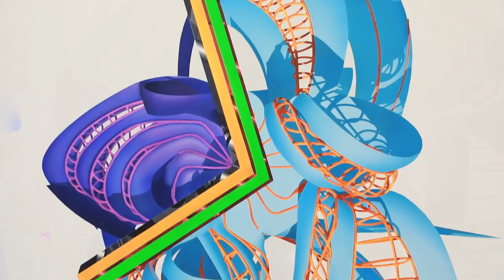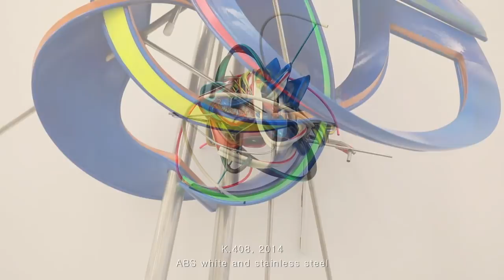FRANK STELLA : RECENT WORKS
Few artists are as synonymous with the history of 20th and 21st-century American art as Frank Stella. His work across media, from painting to sculpture to printmaking, has continuously broken ground at each stage of his decades-long career, remaining influential and relevant to subsequent generations of contemporary artists. Sprüth Magers is honored to present the first solo exhibition of Frank Stella’s painting and sculpture in Los Angeles since 1995. The selection of works highlights the artist’s ongoing experimentation with spatial representation and includes the début of a new painting series.

In its broad array of forms, colors, and scale, Stella’s recent work offers viewers an equally remarkable and confounding visual experience. Planes intersect, cutting through each other as if in virtual space, while metal frameworks balance brightly painted, sinuous shapes whose appearance shifts radically when viewed from different perspectives. Since the 1990s, the artist has worked with computer renderings of complex forms, piecing together compositions from recurring motifs inspired by smoke rings, a spiral-coiled hat, stars, and other visual phenomena. Though Stella conceives of all his works in relation to painting, they often extend into three dimensions and are inspired by various disciplines, including literature, philosophy, and music.

At the center of the gallery, The Broken Jug. A Comedy [D#3] (left handed version) (2007) takes its title from the celebrated German Romanticist writer and theorist, Heinrich von Kleist, whose texts Stella has engaged with for twenty years. Ribbons of wood weave in and out of each other in graceful arcs, flowing dynamically over viewers as they walk around the piece. Three additional sculptures illustrate the artist’s diverse approaches to the star form, which has figured prominently in his work since 2014. Stella’s stars at times appear weightless, dissolving into bands of stainless steel; elsewhere, their mass is tangible and echoes the weighty reality of celestial bodies. Summer Star (Net) (2015), moreover, exhibits the process of rapid prototyping (RPT) that the artist has used for many years to develop intricate arrangements of vibrantly colored plastics and metals.

Several examples from Stella’s Scarlatti K series, which he first began in 2006, expand upon his varied use of RPT. The series is named for the 18th-century composer Domenico Scarlatti, the creator of 555 inventive piano sonatas, and the scholar Ralph Kirkpatrick, who later catalogued them chronologically giving each one a “K” number. Rather than attempting a literal translation of Scarlatti’s compositions, Stella's series instead evokes the “sense of rhythm and movement that you get in music,” as the artist has explained. In K.404 (2013), for example, a spray of yellow needle-like protrusions suggests staccato notes and an upbeat tempo, and metal parabolas trace meandering melodic lines.

On view for the first time, Stella’s recent paintings mark the artist’s return to the canvas, albeit with compositions that relate directly to his three-dimensional investigations. Each one features a painstakingly rendered, undulating form that hovers in space, casting painted shadows onto the picture plane below. With the look of architectural plans, computerized models, and diagrams, the figures seem to defy gravity, as if designed for some otherworldly location or enigmatic purpose. Sensuous and inviting, these new works offer insight into Stella’s long-standing conception of painting as a multidimensional, multidisciplinary enterprise.